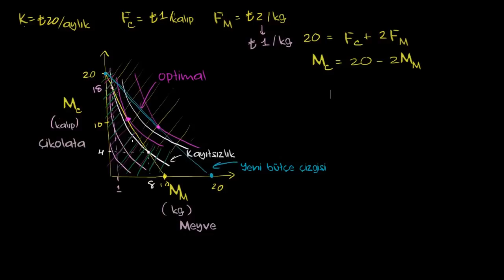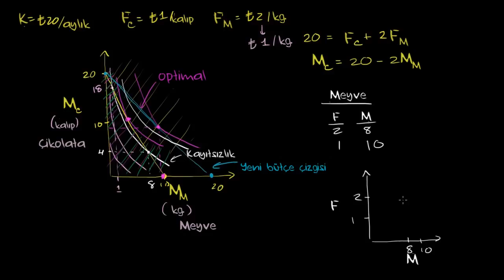Bütçe Doğrusu Üzerindeki Optimal Nokta (Mikroekonomi)